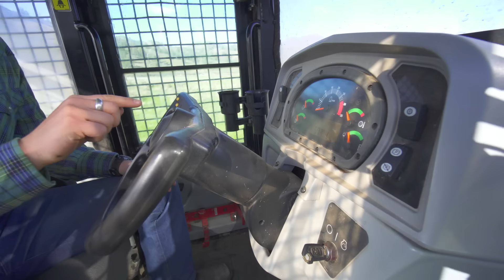Blippi Visits Tanaka Farm | Healthy Eating Videos For Kids | Educational Videos For Kids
Blippi Visits Tanaka Farm in in Irvine, California and goes fruit and vegetable picking to learn about healthy eating for kids. This fun video for kids teaches children about Fruits, Vegetables, Farms for kids, Healthy Eating and fun learning for toddlers.. Blippi learns and teaches toddlers. This Blippi episode for kids is a great way for your children to learn things like - Fruits - Healthy Eating For Kids - Learning Colors For Kids, Learning Shapes For Kids, Learning Numbers For Kids, Learning Animals!. Blippi makes educational videos for children where he explores the real world to explore the curiosity of our children.